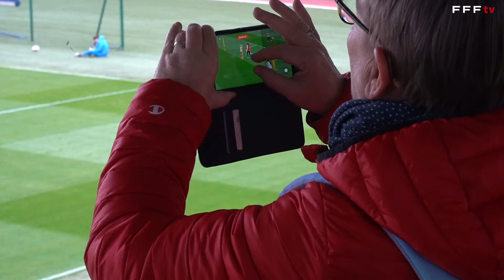Delphine Cascarino, le retour I FFF 2024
Victime d'une rupture des ligaments croisés en avril 2023, l'attaquante aux 56 sélections retrouve les Bleues dans le cadre de la demi-finale de la Ligue des Nations, rpogrammée vendredi (21h, France 3) face à l'Allemagne, dans sa ville natale, Lyon...